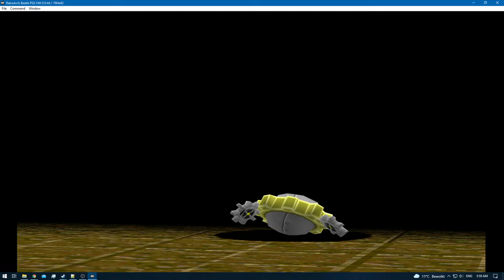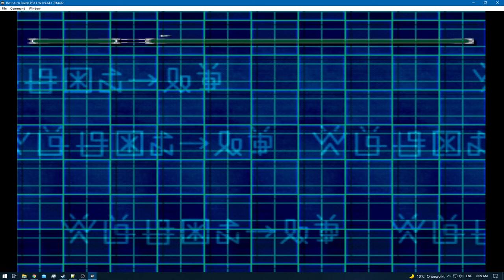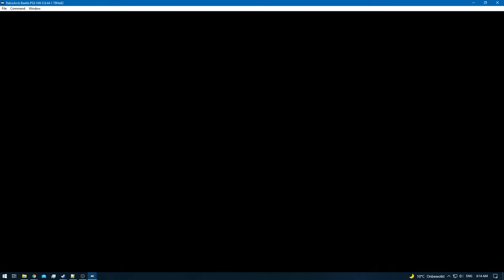Digimon World 2 [RA] - Episode 17.2 - Exploring & Training (Web Domain) [NC]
* 0 - 10 [Rookie]
* 11 - 20 [Champion]
* 21 - 30 [Ultimate]
* 31+ [Mega]

None!

None!

None!

None!
[Bonus Digimon - Used for DNA Evolution]

Snow Goburimon [Collected]
Betamon [Collected]
Gazimon [Collected]
Gizamon [Collected]
Goburimon [Collected]
Hyogamon [Collected]
Gabumon [Collected]
D-Tyrannomon [Collected]
Crabmon [Collected]
[YouTube Chapters]

0:00 - [YouTube Time Stamp Feature]
0:02 - [Preparations]
0:04 - 0:59 [Gameplay: (Digital City)]
1:00 - 27:11 [Web Domain] [Exploration / Training]
27:12 - 31:38 [Gameplay: (Digital City)]
31:39 - [End of the Episode]